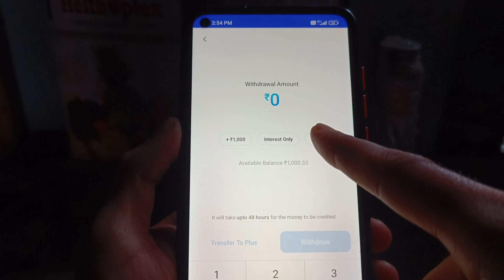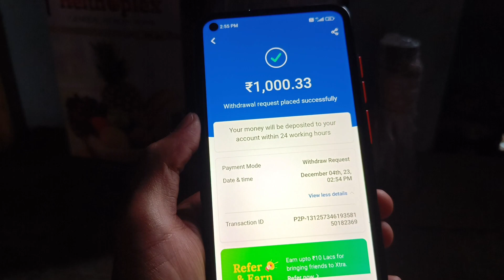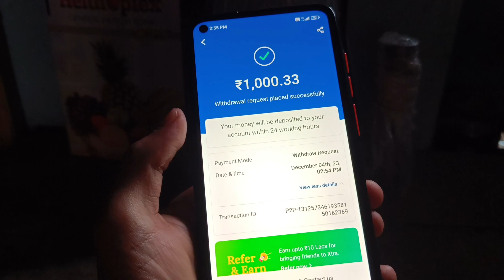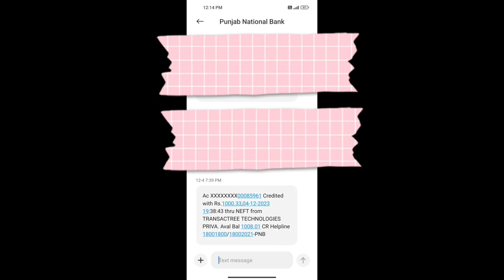Withdrawal Mobikwik extra 12% P.A Review Video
Referral --   TVNRS5